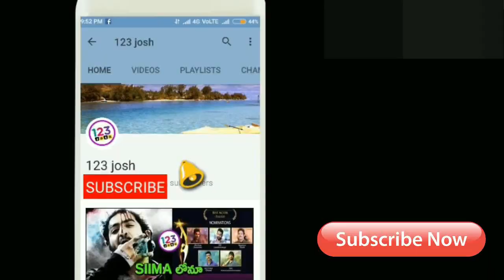తస్సాదియ్యా సాంగ్ రెస్పాన్స్ ఏంటి ఇలా ఉంది | Vinaya Vidheya Rama 2nd Song Review | Ram Charan| Kiara